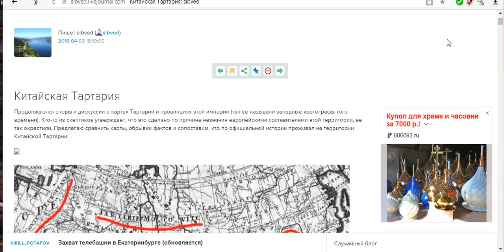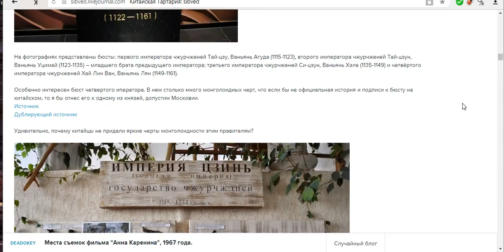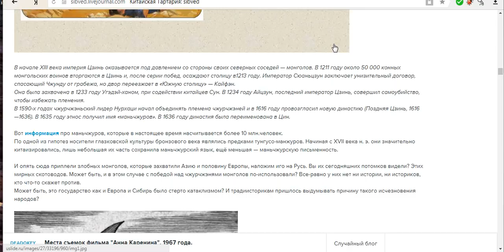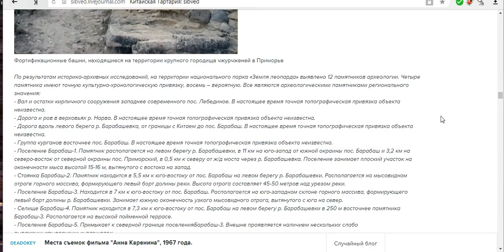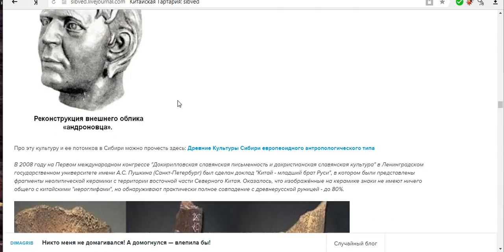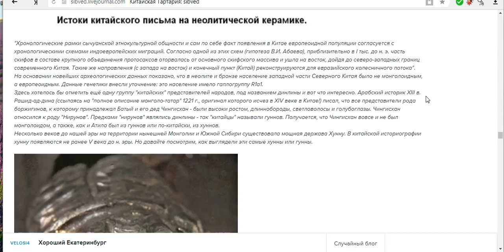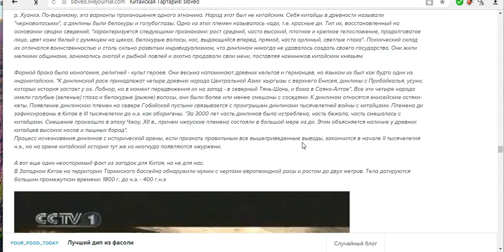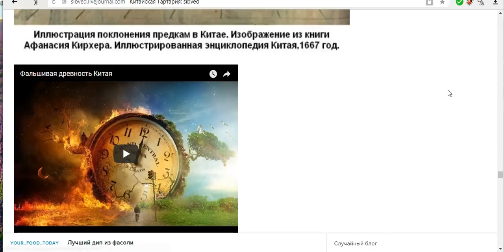БЕЛЫЕ МАНЬЧЖУРЫ ИЛИ РУССКИЙ КИТАЙ